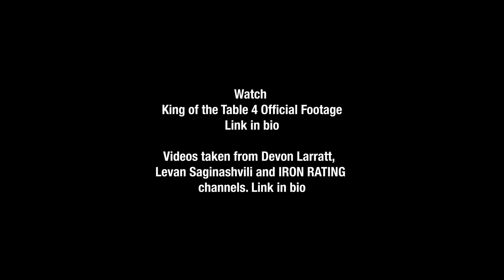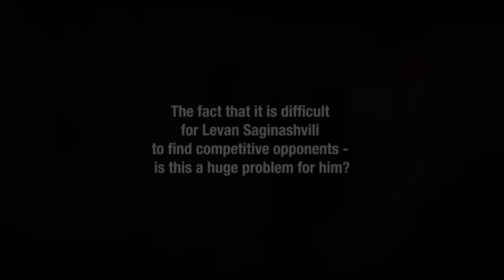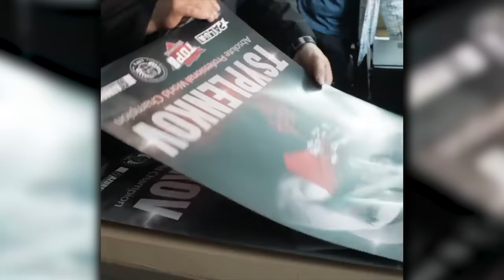CYPLENKOV response to LEVAN / Best Arm Wrestling Match in History?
Did you enjoy the video? It's a small act that would mean a lot for this channel!

Exclusive video with arm wrestling legend Denis Cyplenkov.
He reacts to Devon Larratt vs. Levan Saginashvili Super Armfight.